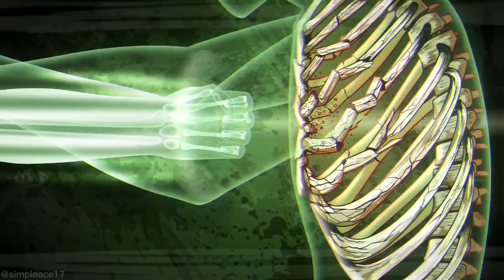Combat gods II [AMV]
Hey weebs I know this is different from usual, but I found this idea of making a "Combat gods 2" [AMV] kinda interesting so here we are.